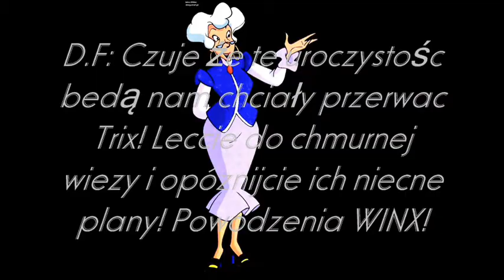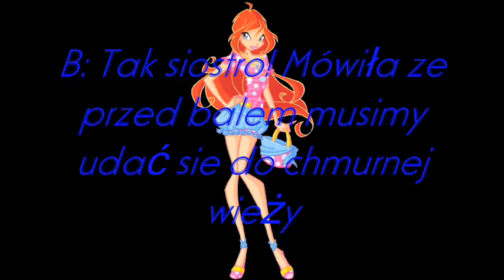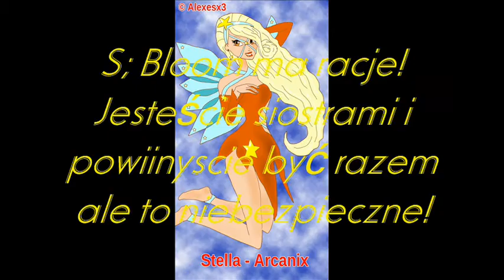Winx Club: Nowe Przygody - ODC 1. BAL W ALFEI CZ1.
Sorry że była bardzo dluga przerwa od youtuba ale jestem i powracam na dlużej.

zaczynam powrót nową serią o czarodziejkach winx i ich przygodach z mocą bloomix i arcanix.

Do tej seri wybrałam trzy czarodziejki Bloom, Stelle i Daphne!

Reszta pojawi się wraz z kolejnymi odcinkami

Co sie wydarzy w tym odcinku jak obejrzysz to sie przekonasz!

Nier zapomnij o łapce w góre jeżeli ci sie spodoba zasubkrybowaniu mojego kanału i kliknieciu dzwoneczka aby być nabiieżaco z kolejnymi filmami!

Miłego Oglądania i Do zo!

UWAGA!
KOPIOWANIE I ROZPOWSZECHNIANIE MOICH FILMÓW I TELEDYSKÓW BEZ MOJEJ WIEDZY JEST SUROWO ZABRONIONE A CO ZA TYM IDZIE KARALNE!!